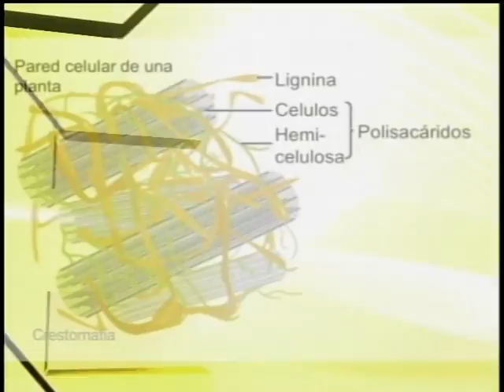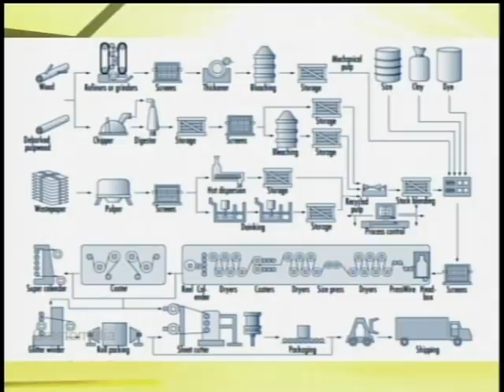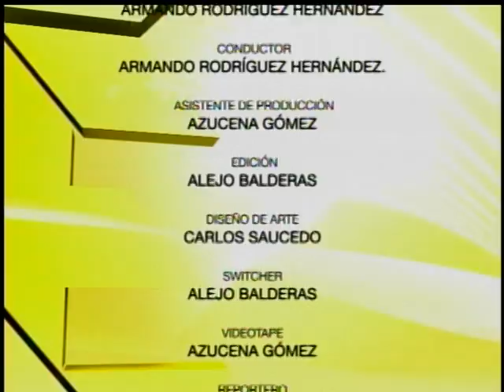Énfasis / Entrevista con el Mtro. Raúl Alfredo Meza González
Tema: “Impacto ambiental de la fabricación y uso del papel”

La Dirección de Planeación y Desarrollo Institución de la UACJ realizo este semestre las Jornadas Ambientales 2016, con la finalidad de promover la educación y cultura ambiental en docentes y alumnos de la universidad en los diferentes institutos.

Mtro. Raúl Alfredo Meza González
- Ingeniero en Computación UACJ
- Maestría en Ingeniería Ambiental y Ecosistemas, IIT (UACJ)

Fue responsable del proyecto de publicaciones digitales de la UACJ. Es docente de la UACJ, con la materia Ecología de la Frontera. Es consultor de servicios computacionales, diseño editorial y proyectos ambientales. Ha participado en varios proyectos de índole ambiental en el tema del agua contaminación del aire y comunicación del cambio climático.

Experiencia en el tema del papel: Conoce los sistemas de producción de imprenta y fué subdirector de la imprenta universitaria de la UACJ   donde emprendió campañas de uso de papel reciclado,  y de ahorro, reúso y envío de papel a reciclaje.